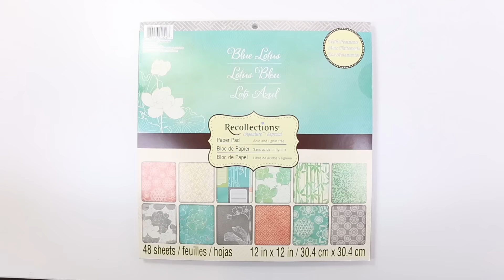Set de Scrapbooking Blue Lotus Recollections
Blue Lotus es un papel grueso, de alta calidad y con una marcada inspiración natural y asiática.
En la colección predominan los diseños florales y los tonos verde agua. Diseños muy limpios que inspiran tranquilidad.